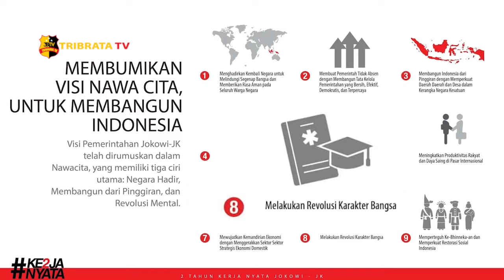BIRO OPERASI - POLDA MALUKU UTARA